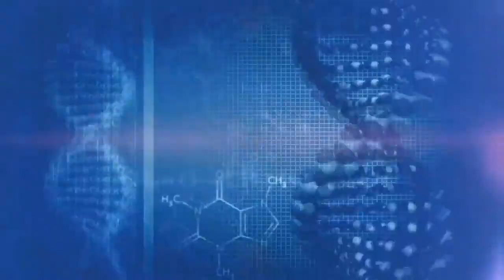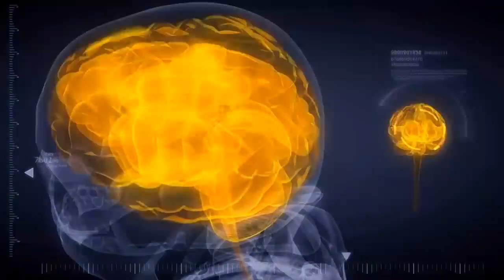US AND THEM ANY COLOR YOU LIKE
"Us and Them" is a song by the English progressive rock band Pink Floyd, from their 1973 album The Dark Side of the Moon. The music was written by Richard Wright with lyrics by Roger Waters. It is sung by David Gilmour, with harmonies by Wright.
"Any Colour You Like" is the eighth track on the English band Pink Floyd's 1973 album, The Dark Side of the Moon. It is an instrumental written by David Gilmour, Richard Wright and Nick Mason.